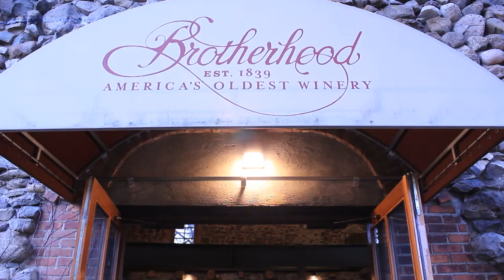MC Ryan and DJ Duke at Brotherhood Winery for a Wedding with 2 Knights and a Juggling Jester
Looking for unforgettable entertainment for your next event? Look no further than Magical Memories Entertainment! Our latest highlight video showcases MC Ryan and DJ Duke at a wedding held at Brotherhood Winery, where guests were treated to an evening of non-stop excitement and energy. And that's not all: the festivities also included two knights and a juggling jester, adding an extra element of surprise and delight. With keywords like "wedding," "Brotherhood Winery," "MC," "DJ," "knights," and "jester," this video is sure to draw in plenty of traffic. But don't just watch and enjoy - contact Magical Memories Entertainment today to book your own unforgettable event!